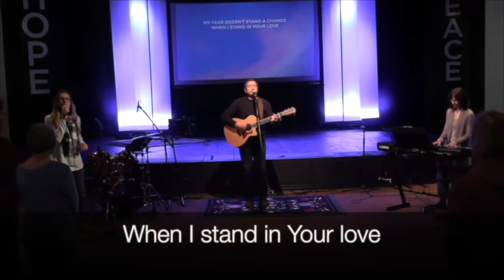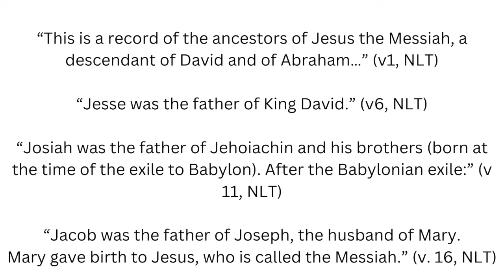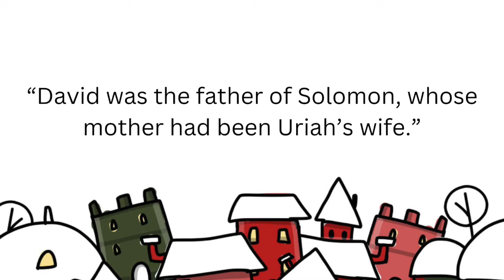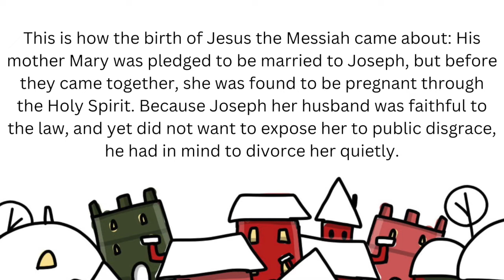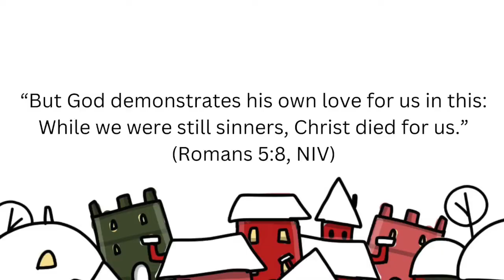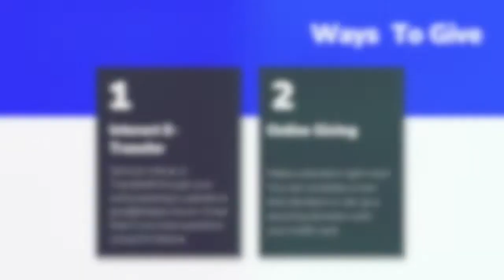Advent Week 2: Love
Welcome to the serivce for the week of Dec 4. We are so excited to be entering into the second week of Advent. This week our theme is Love. During this service we will be looking at the importance of slowing down so we can: Discover God’s love. We will be seeing God's love through a slowed down lens as we listen to stories from the community and read scripture
Fill out a Connect Card so we can get to know each other!